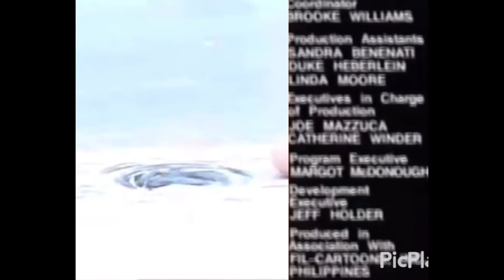Pingu Pilot Theme Song and Credits￼￼ (What-A-Cartoon! Style￼)